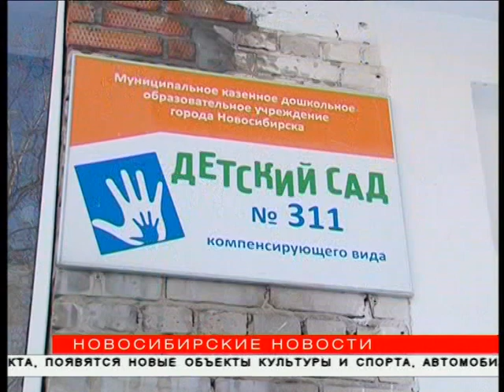Сообщения о минированиях поступали в Новосибирск из-за границы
Мэр Анатолий Локоть, комментируя массовые угрозы о взрывах в Новосибирске, назвал происходящее «информационным терроризмом» и попросил сохранять спокойствие.